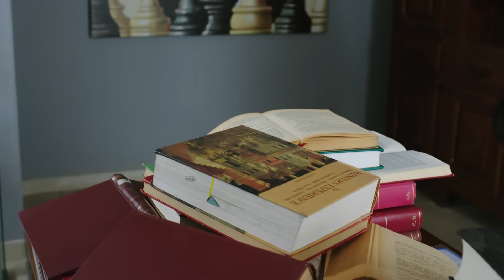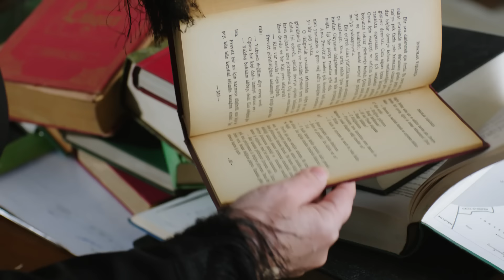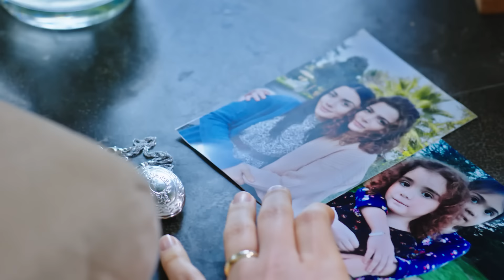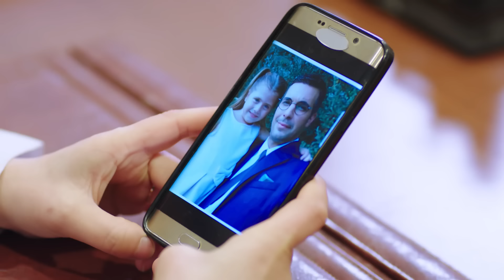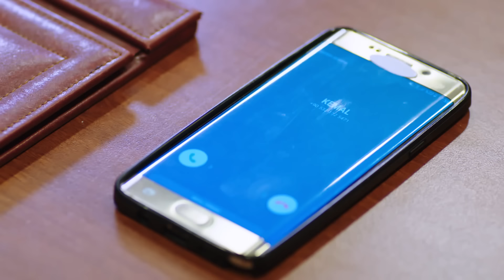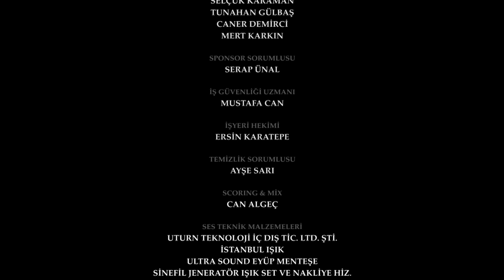La Promesa Capítulo 327 (en español)